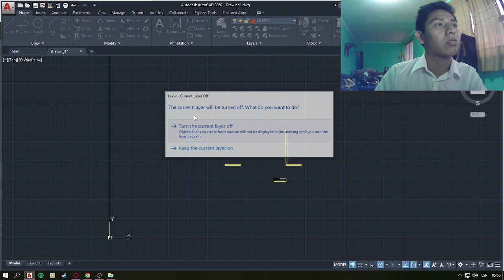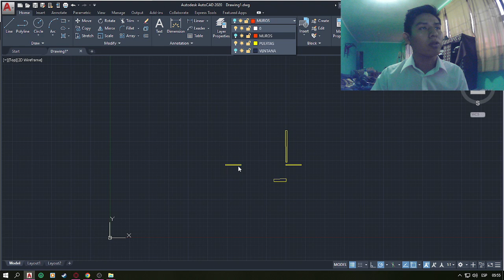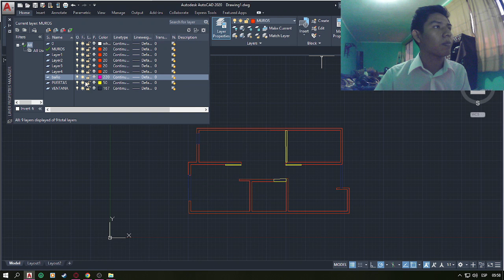CLASE 6 CAPAS